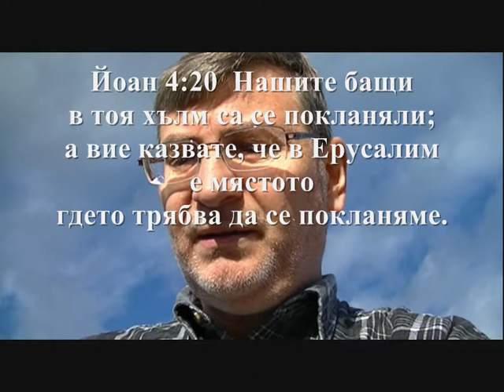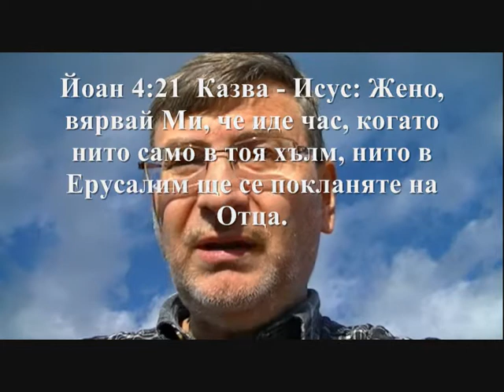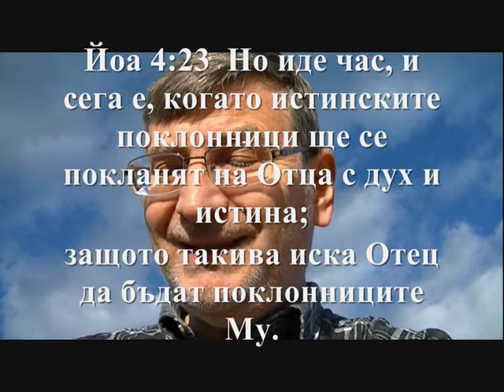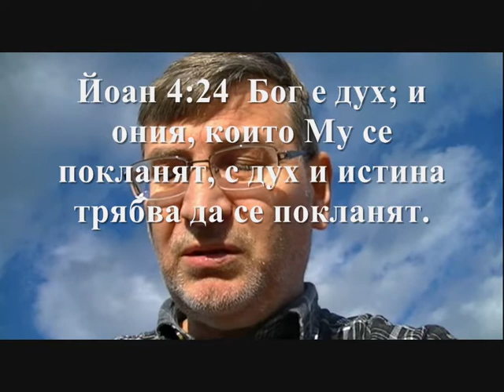Мястото за Поклонение